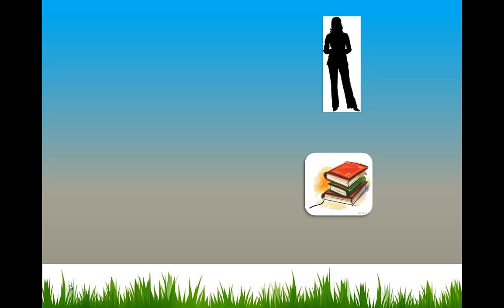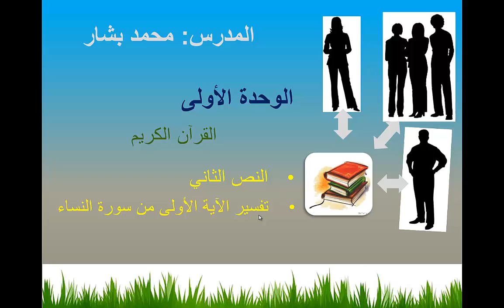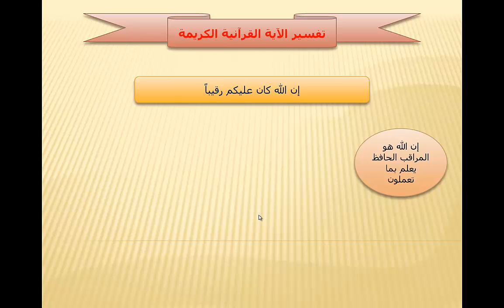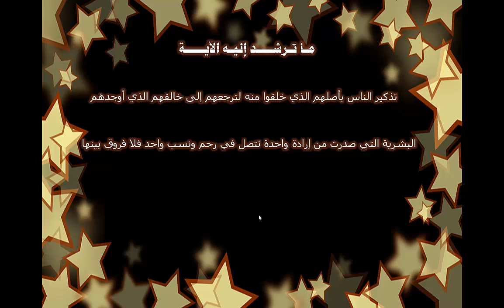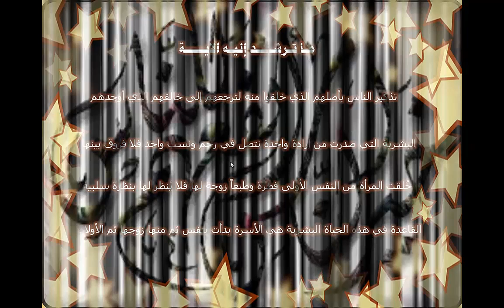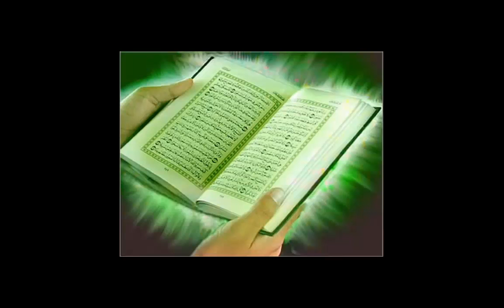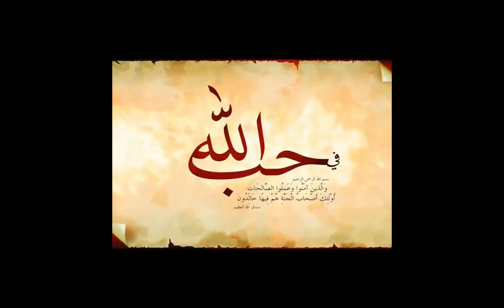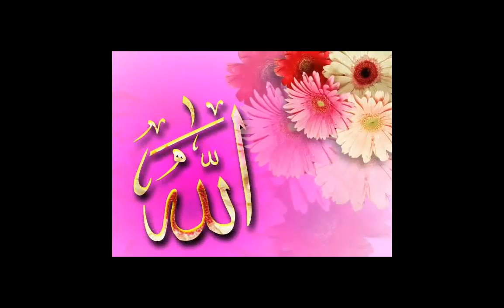إسلامية درس 17 وحدة أولى النص الثاني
سلسلة تعليم التربية الاسلامية للصف الثالث الثانوي العلمي والأدبي المنهاج الليبي